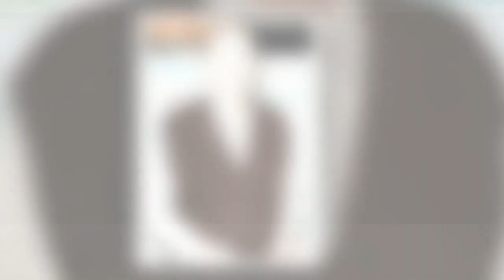Friends star and Broadway stalwart Paxton Whitehead dies